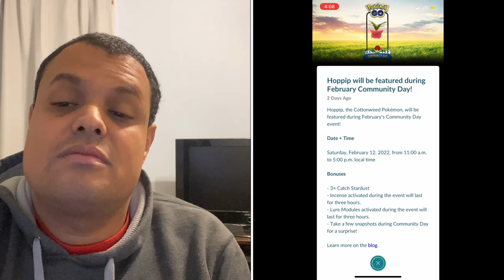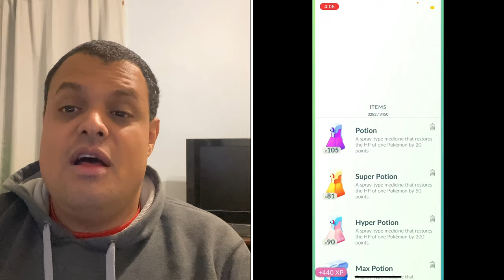Pokémon Go News Episode 219 (Hoppip Community Day, Johto Tour Contest, and more)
I talk about Hoppip Community Day, the Johto Tour Contest, Team Go Rocket Takeover, & so much more.

My Mersona